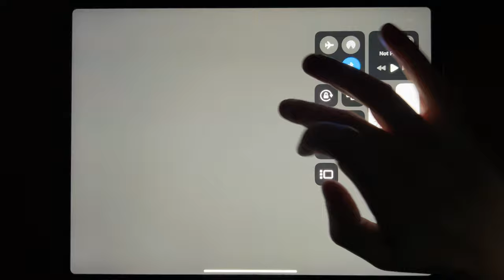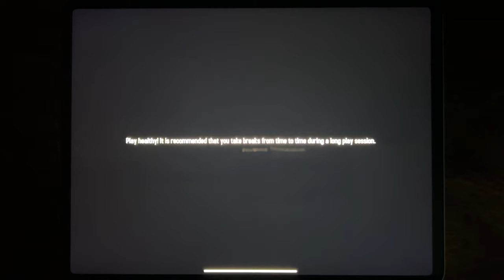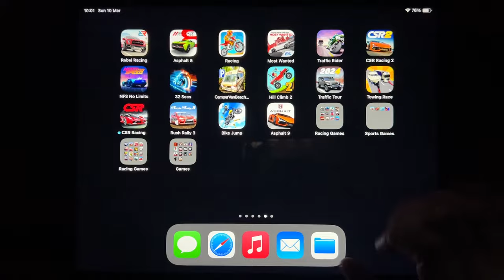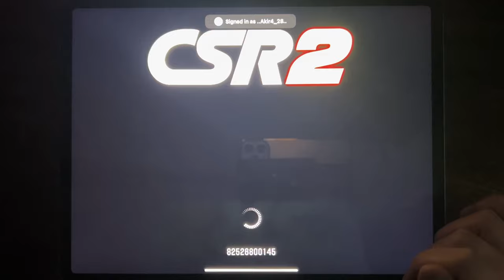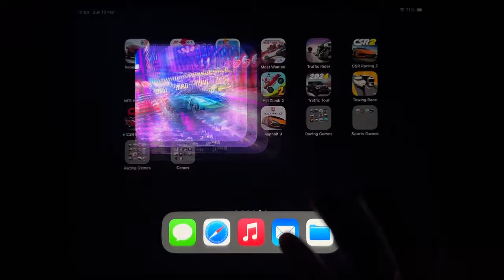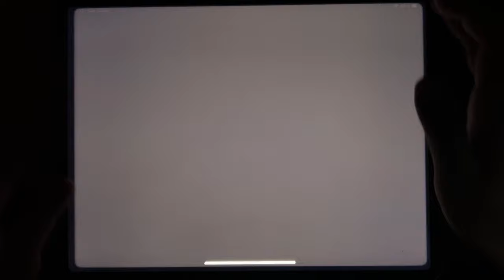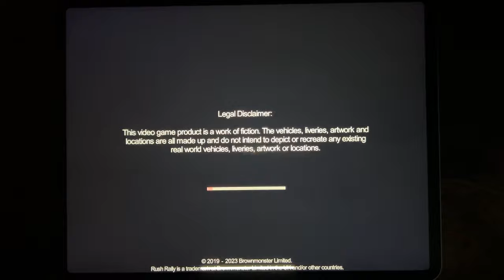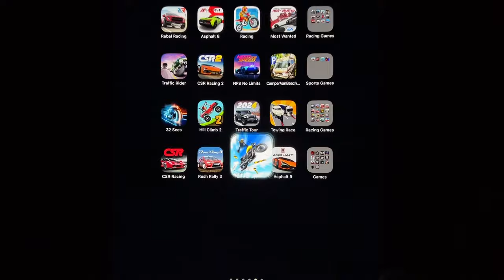Rebel Racing, Asphalt 8, Racing, Most Wanted, Traffic Rider, CSR Racing 2, NFS No Limits...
Rebel Racing, Asphalt 8, Racing, Most Wanted, Traffic Rider, CSR Racing 2, NFS No Limits, Camper Van Beach, 32 Secs, Hill Climb 2, Traffic Tour, Towing Race, CSR Racing, Rush Rally 3, Bike Jump, Asphalt 9